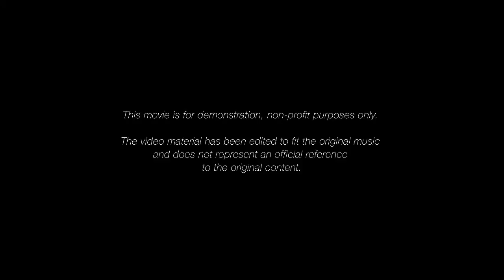Alexandro Schillaci Showreel 2014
Demo reel showcasing original music composition works on picture.

The following movie is for demonstration, non-profit purposes only.
The video material has been edited to fit my original compositions and DOES NOT represent an official reference to the original content.